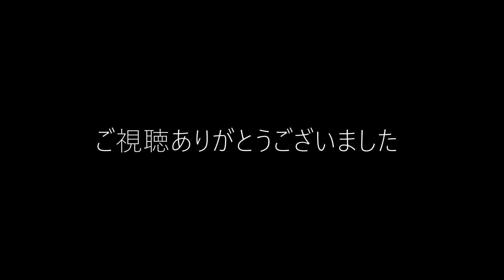清水駅前より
昔ながらのアーケード街は密にならなくて安心